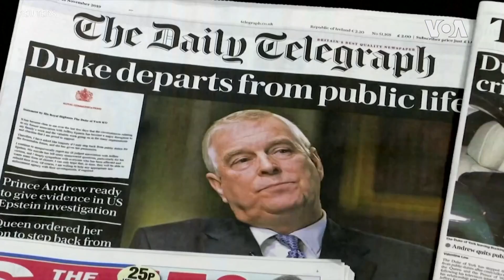A Royal Mess: Britain’s Monarchy Facing ‘Biggest Crisis Since 1990s'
Britain’s Royal Family is facing its biggest crisis since the 1990s, a decade that was marked by divorce and the death of Princess Diana, according to many royal observers. Prince Andrew, the second son of Queen Elizabeth, has announced that he is stepping back from public duties following a sharp backlash against a recent television interview. The prince was asked about his friendship with Jeffrey Epstein, a U.S. financier and convicted sex offender who killed himself in a New York jail in August.

~This video is in association with BBGDirect